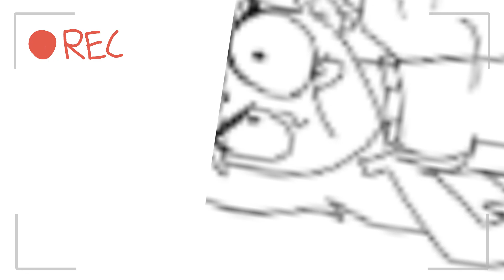Jessica's Dating Video (VoiceQuills Animation)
RECOMMENDED AGE RATING: 15
Contains:
Swears, Sex References, Violence

CREDITS:

MUSICIANS

ORIGINAL AUDIOS

VOICE ACTORS

Jessica Is The Hottest On The Street Amd Everyone In The Friend Group Wants Her But There's A Problem She's A Lesbian So Most Of The Group Can't Date Her
More Of Her In A Full Length Episode